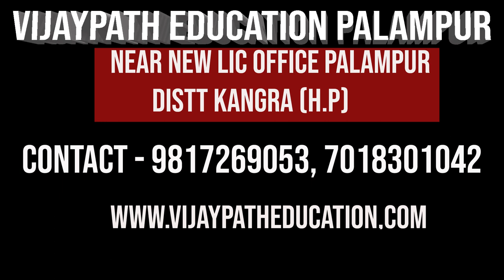ARMY Coaching Academy in Palampur Himachal